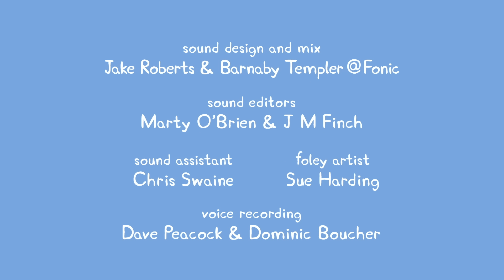Peppa Pig Full Episodes | Potato City | Cartoons for Kids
Join Peppa on an exciting adventure to Potato City together with George, Mummy Pig and Daddy Pig!